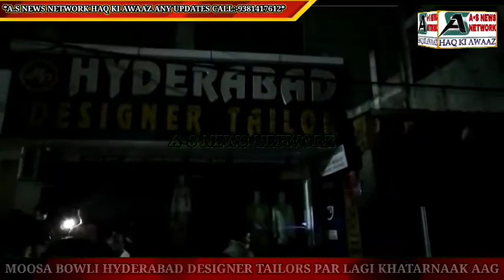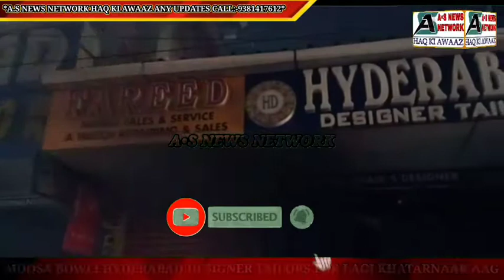MOOSA BOWLI PAR EK KAPDE KI DUKAN MEIN LAGI BHAYANKAR AAG | HUSSAINI ALAM PS LIMIT